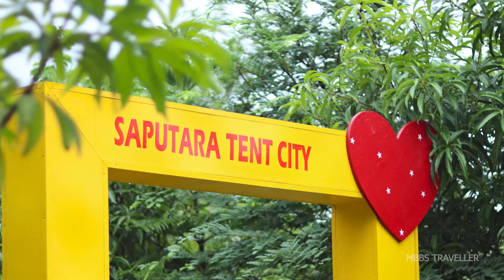Anjani Cave & Waterfall | Birth Place of Lord Hanuman | Ahwa | Dang | Saputara Tent City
This video is all about our journey to Explore Anjani Cave & Waterfall. It is located in dang and it is almost 35-40 km away from Saputara. People of that village believes that Lord Hanuman was born here. So, Its must visiting place during your trip to Ahwa, Dang.

GEAR USED FOR THIS VIDEO :
- CANON M50 ii with kit lens 15-45mm.
- Laptop - Asus vivobook gaming F571
Hard disk for editing - inbuilt 256 GB SSD
Hard disk for storage - WD elements 1TB external hard disk
Memory Card - Sandisk Extreme Pro